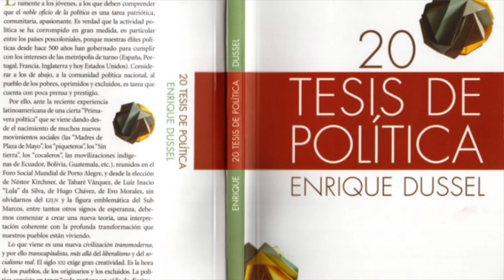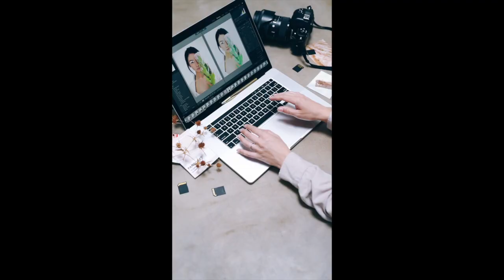HACER ARTE CON LA MIRADA DEL OTRO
En qué lugar ponemos a nuestra sensibilidad al pintar retratos.
La ruptura de hábitos repetidos que no se adaptan al presente, desde la necesidad comunicativa, desde la expresión, el compromiso o la otredad.